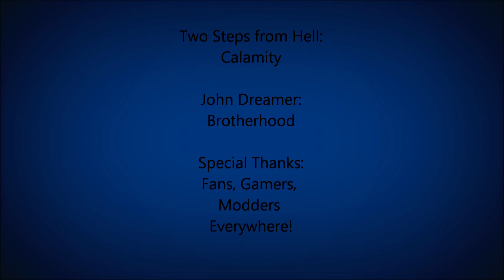ACW Combat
Not the best editing, some glitches along with framerate drops, but given my computer wasn't up to par at the time of recording (problem has since been resolved) I did what I could

Just enjoy it, simple gameplay on the Gettysburg Second Day map

Music is

Sentinel Prime - Steve Jablonsky (Transformers 3 OST)
Calamity - Two Steps from Hell
Brotherhood - John Dreamer